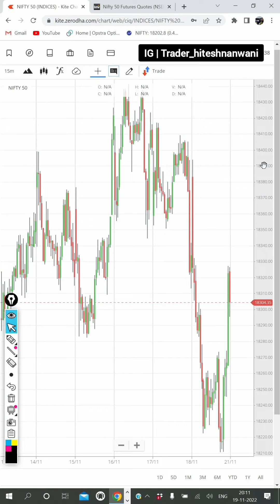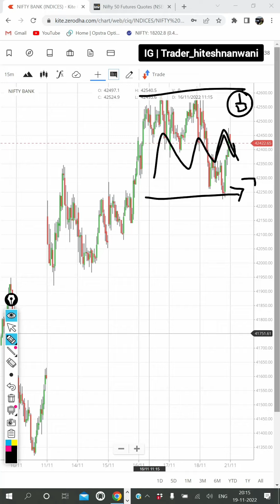Trade Setup for Monday | Nifty & Banknifty Analysis | Levels & Target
Nifty & Banknfity price action analysis for Monday | 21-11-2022 | Levels, Target & Stoploss.